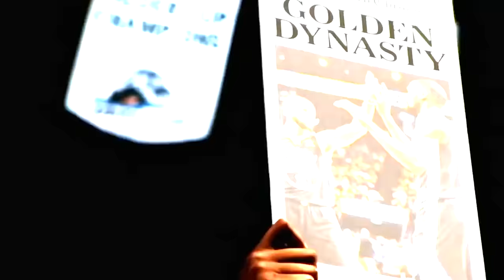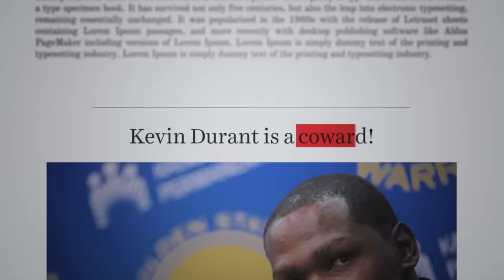Most OVERPOWERED Team of All Time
A look back at the Kevin Durant era Warriors, who might be the best in the history of the NBA.